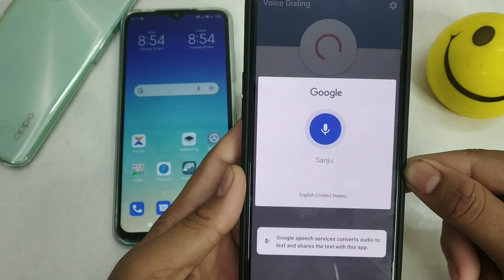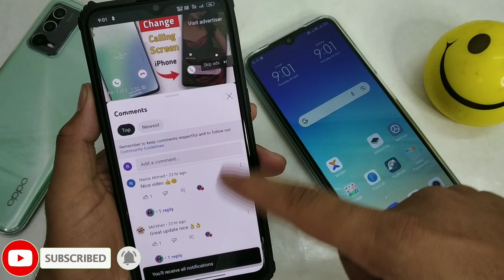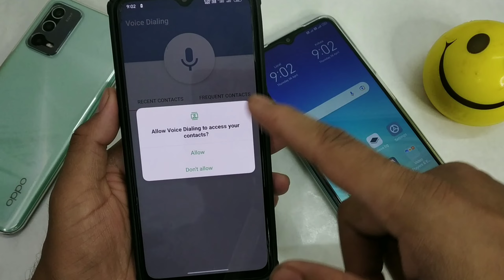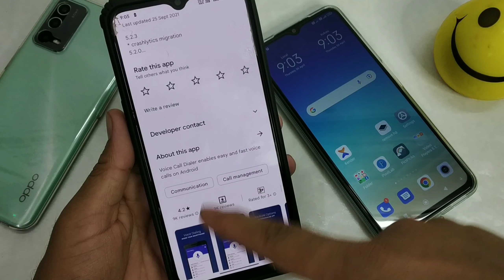सिर्फ नाम बोलो Call अपने आप लगेगा | Naam Bol Kar Call Kaise Lagaye !! Voice Call Dialer / Sahil4u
bolkar call kaise kare
Phone ko Bina touch kiye call kaise kare
call someone without touching phone
call someone without touch phone

Queries solved-

Voice call secret features
Voice call hidden features
Bol kar call kaise lagaye
Voice se call kaise kare Voice se call kaise lagaye
how to use Google assistant
Google Assistant se call kaise kare
how to call someone by calling his name how to call someone by calling her name
kisi ko bolkar call kaise kare kisi ke naam se call kaise kare